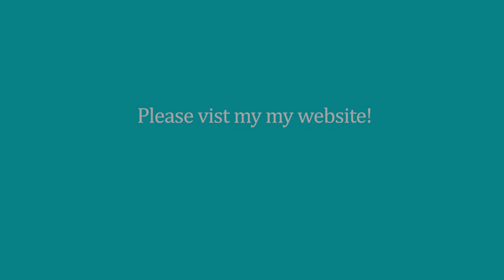Eco Friendly Beach Glass Pendant, Art Show Port Credit, Arts On the Credit, Mississauga Memories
I am honored that my “Sunny Day at the Lake Pendant” has been accepted into the Mississauga Memories Art Show on September 5-28 at the Pazan Gallery in Port Credit.
    My Eco-Friendlier Pendant is made with Upcycled Sterling Silver, Vintage Citrine and local Beach Glass combined with some new Sterling Silver and clear Quartz beads.
    The sparkly Citrine sun shines over the silver beach, featuring a piece aqua blue Lake Ontario beach glass wrapped with silver wire and sparkly faceted sterling silver beads and clear crystal quartz stone beads. The wire designs and hammed silver represent the movement and reflections of water. Of course, I had to add a heart on the bail above because I love the lake and I really enjoy walking along the beach looking for treasures.
   Please visit the Arts the Credit Virtual gallery to view all the fabulous pieces of art that will be displayed at the show by going to the Arts on the Credit Virtual Gallery.
    Please take the time to Vote for your favorite piece. I know it will be hard to choose because they are all beautiful, created by incredibly talented artist. Voting ends on Sept 4th.

Please Vote before September 4th. Thank You

Jacqueline Neves-Artist-Owner
Anything’s Possible Jewellery
Made in Canada
Currently shipping to US and Canada

Etsy shop